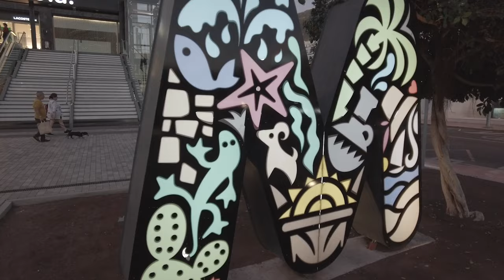Gran Canaria Mogan Shopping Mall Puerto Rico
Mogan Shopping Mall is based in Puerto Rico, Gran Canaria. With over 70 trendy shops and a number of eating establishments, it's perfect for a day out. Around a 10 minute walk from Puerto Rico Beach.